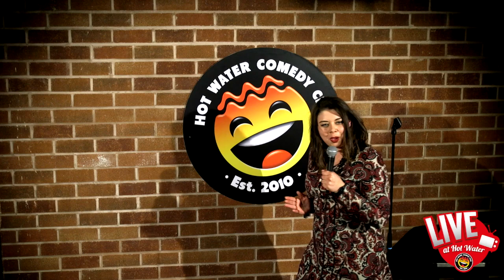Shell Byron | Coming From Whiston